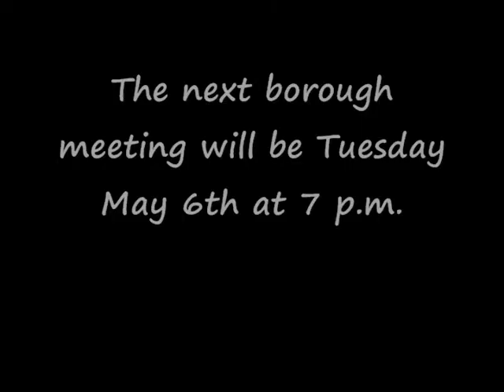Runnemede Borough Caucus Meeting 4 22 14